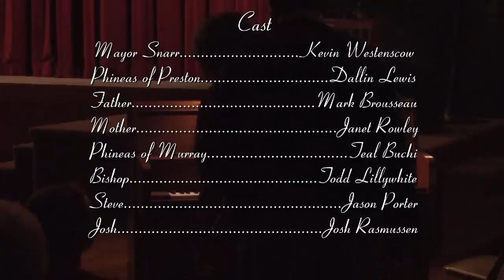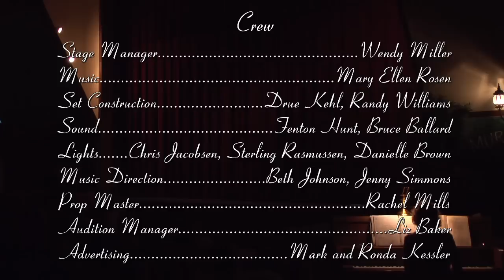A Tale of Two Brothers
This musical was written, produced, and performed by members of the Murray Utah South Stake in October 2010.
This recording was live and was shot by someone who was seeing the play for the first time.  Don't expect perfection. :)  I tried to cut out the loudest baby cries, but there is only so much that can be done.